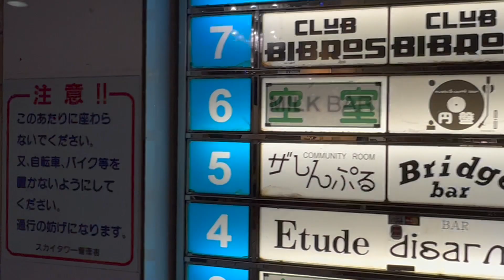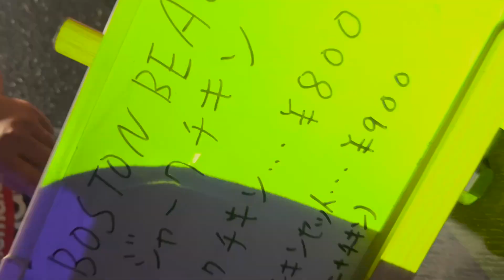JM VLOG vol.4 23.5.6 " PORT ROYAL " at CLUB BIBROS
23.5.6 愛媛県松山市にあるCLUB BIBROS で行われた
" PORT ROYAL " にゲストとして呼ばれたダンスのVLOG!!

HOST SOUND
 LIGHTER fr. MID NIGHT SOUND -The Shining Sound-

FOOD
 BOSTON BEACH -Jerk Chicken-

00:00 OPENING
00:16 CLUB BIBROS 到着 〜 リハーサル
01:26 LIGHTER fr. MID NIGHT SOUND
02:59 OLIBA "PORT ROYAL" PROMOTION
03:18 BOSTON BEACH - Jerk Chicken -
04:19 LIGHTER fr. MID NIGHT SOUND
07:50 JAM MASSIVE "DJ PENCIL"
10:33 JAM MASSIVE "MAJOR TEE & DJ PENCIL"
14:16 RABBIT DUFFAS
17:53 JOLLY BIG
18:26 JOLLY BIG & OLIVA
19:35 YU-G
23:22 OLIVA
26:57 DRIBBLA
32:05 導楽
34:14 RUB A DUB TIME
36:06 LIGHTER
37:53 OUTRO "DJ PENCIL"
38:37 PORT ROYAL INFORMATION

 ⚫︎Jam Massive Vlog vol.1 2023年1月28日 NATURAL VIBES AT 広島福山 SOUND LAB

【JAM MASSIVE プロフィール】

1996年結成、1997年にサウンドシステム「The Quality Sound」が完成。

自分達の音楽性を追求したハードコアなダブを中心としたプレイスタイルで、これまでに国内で数多くのダンスに出演してきた。
これまでのMIX CDの合計セールスは35,000枚以上、広島で主催したイベントは、クラブ部門にて年間の動員数のトップを幾度も獲得。
また、日本人レゲエクルーとして初の上海公演の達成や、2009年には国内初のサウンドクラッシュツアー「SOUND WAR」に参戦、大阪大会にて優勝。
さらに自主レーベルである“SETOUCHI MUSIC FACTORY”でコンピレーションアルバム「RAGGA LIFE」や配信で８タイトルをリリース、楽曲製作も手がけ、自分達の”価値観”を様々な形で発信している。

メンバーはオーナー兼セレクターであるBIG BOSS GWAAN とセレクターのBAMBOOにスタジオエンジニア/ トラックメーカーのHACCI、2019年JAMAICAより帰国したMAJOR TEE、そしてDRIBBLAが加入！

2019年、DRIBBLAが待望の1st Album Treasureをリリース！

MAJOR TEEと全22箇所でリリースツアーを敢行！

2020年、第１回 Do the Reggae Online SoundClashに参戦。

2021年、現場配信型イベントJM SUNDAYをSTART!!

2022年、27周年記念ダンスを開催！と同時にDJ PENCILが新加入！

今後も更なる高みを目指す！！！